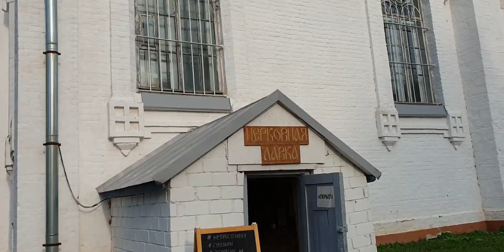теленок little cow near the church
little cow теленок малыш tiktok @dmx